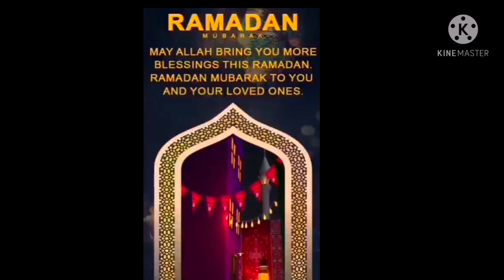Chinese pakoras || Special Ramadhan Recipes || Tasty and Quick || Ramadhan 2021